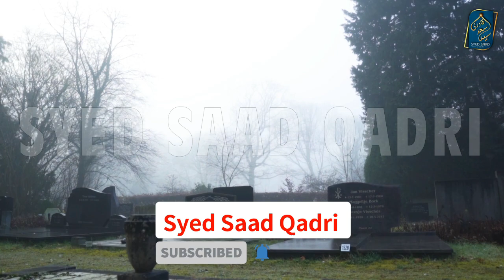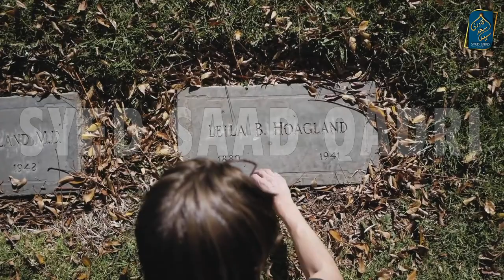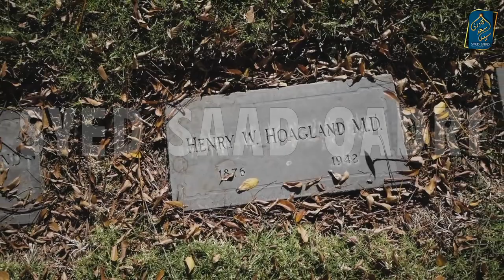Barzakh ki Zindagi Part 2 | Syed Saad Qadri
Alam e Barzakh ki Zindagi Part 2